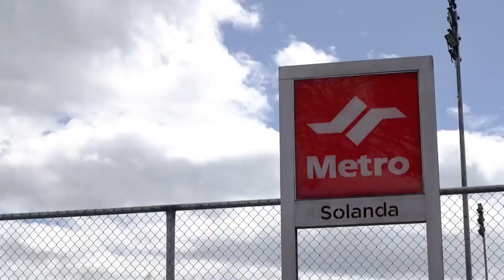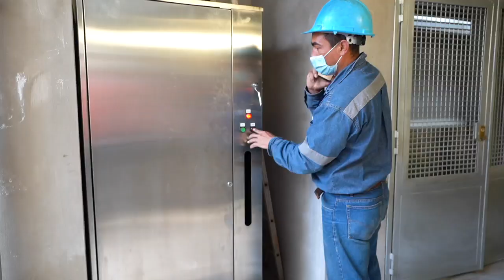Metro Contigo # 15 / 2022